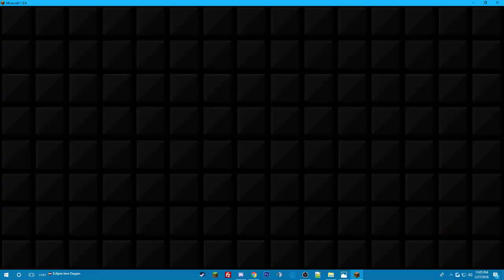Fastest bw win??!! (not really but pretty heckin fast)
idk (timestamp: 8:15)

Texture Pack: Dragonfruit by Latenci and iSparkton
p.s ignore sister telling me 2 sleep, sleep is for casuals only.